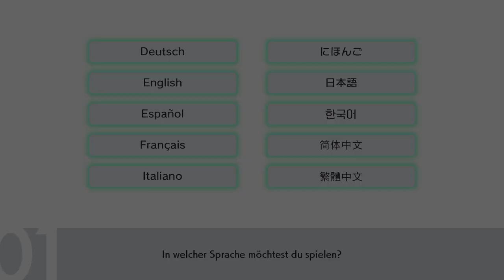Pokemon Schwert #01 - Willkommen in der Galar Region